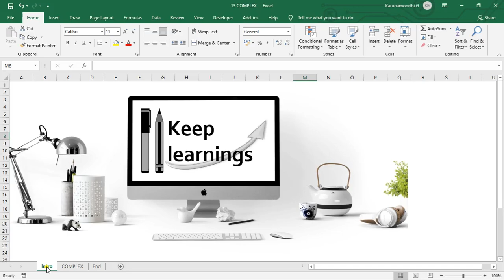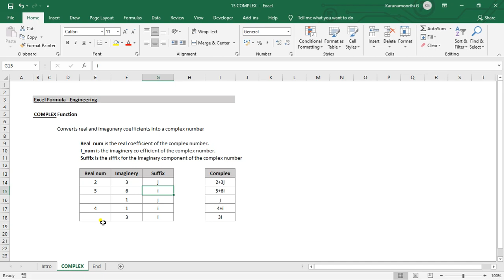Excel COMPLEX Function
MS Excel - COMPLEX function.

Function : COMPLEX.

Keep Learnings.